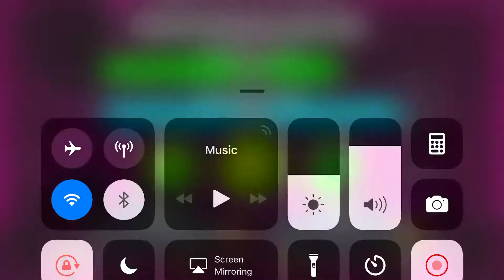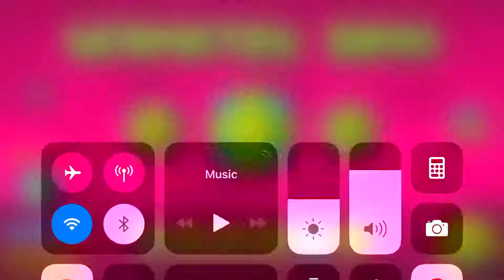IM BACK PLAYING GEOMETRY DASH HEXAGON FORCE COMPLETE (FIRST TRY)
I’m back playing geometry dash u didn’t hear me as much in this Video but next time I carry one